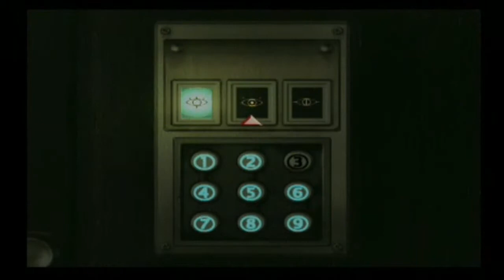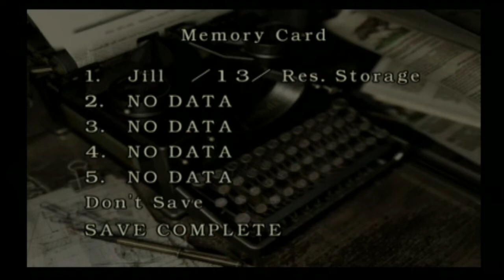Resident Evil: Part 17 - Drowning Sharks! - Four Play